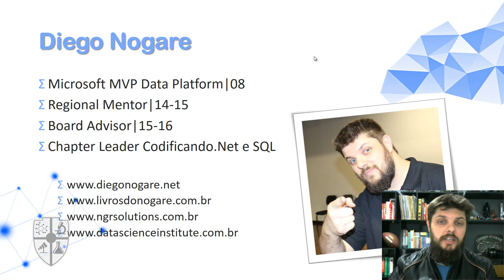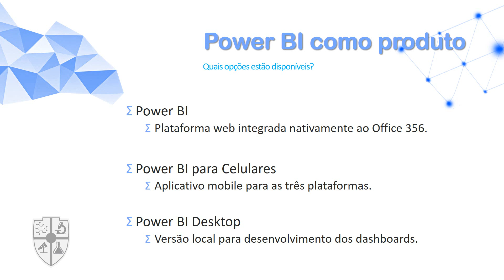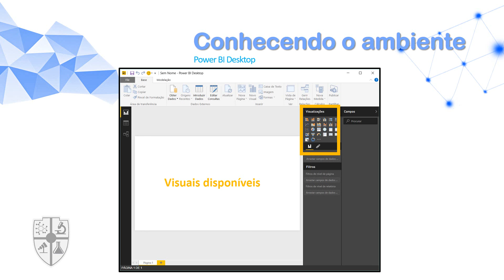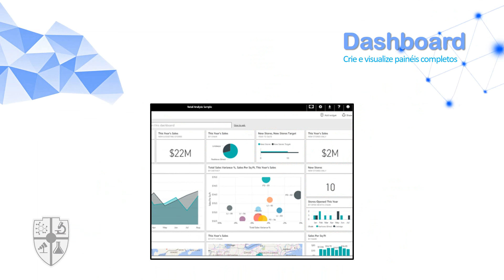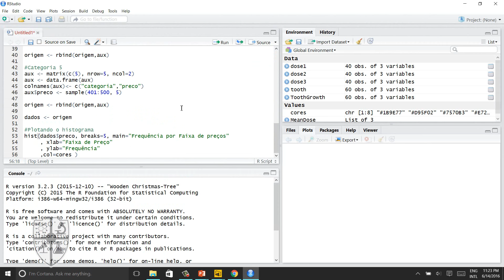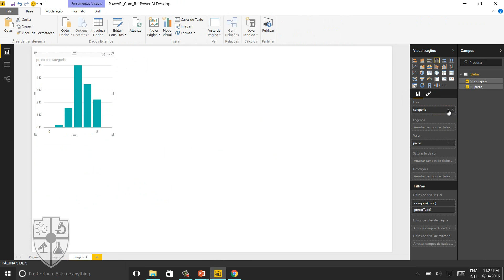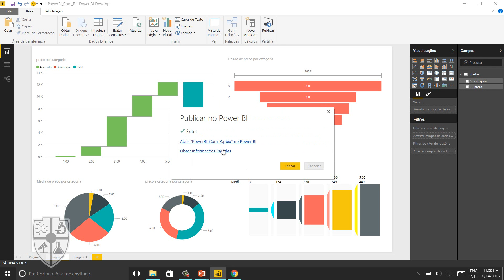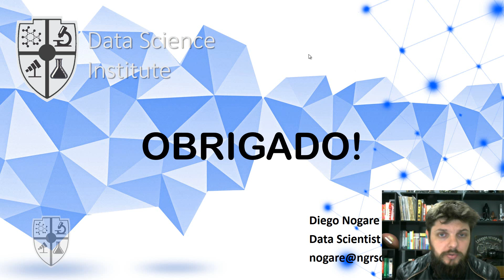Mini-Curso: Introdução à Big Data e Data Science - Aula 9 - Introdução ao PowerBI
Este é um mini-curso gratuito de introdução à estas duas grandes áreas em evidência na atualidade. O instrutor é o MVP em Data Platform Diego Nogare.
Este mini-curso será realizado ONLINE de segunda à quarta-feira, sempre das 21h30 às 22h00. Serão realizadas 12 aulas de 30 minutos diárias, durante 4 semanas.

Aula 9 - Introdução ao PowerBI